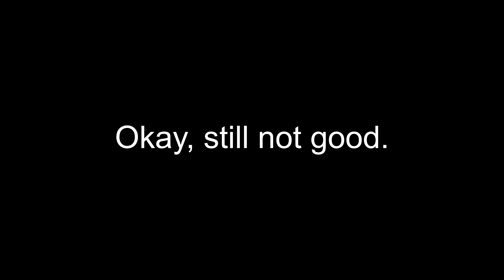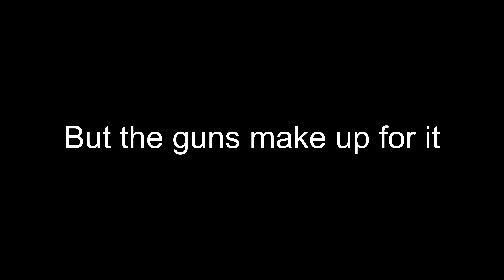Squad Funny Moments